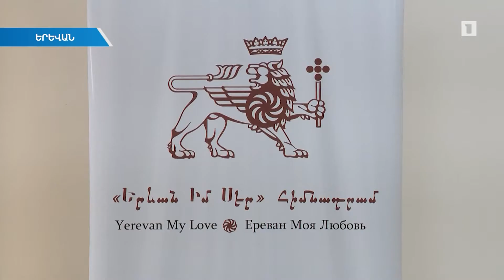Հաշմանդամություն ունեցող երեխաների համար կստեղծի մանկական զգայական ինտեգրացիոն կենտրոն